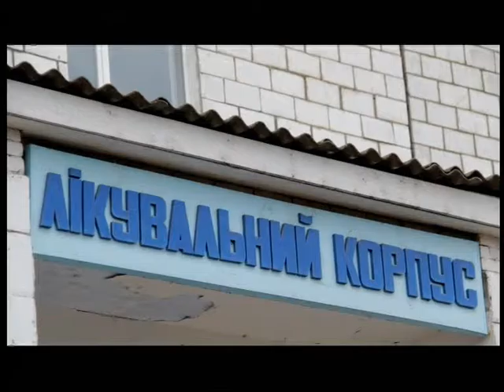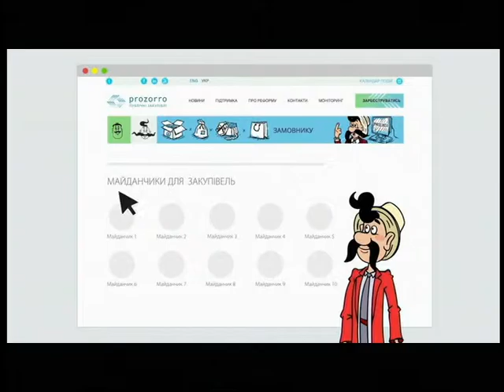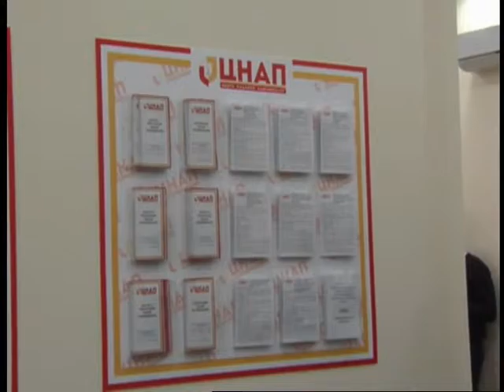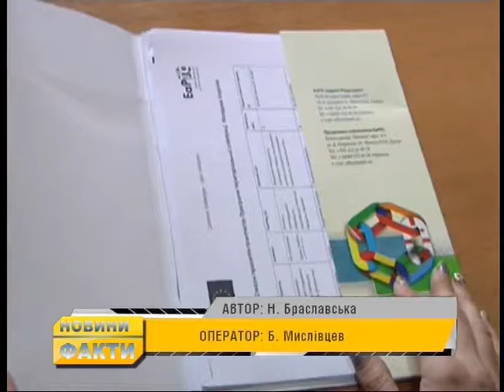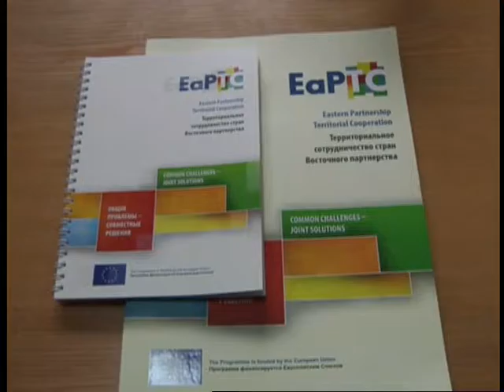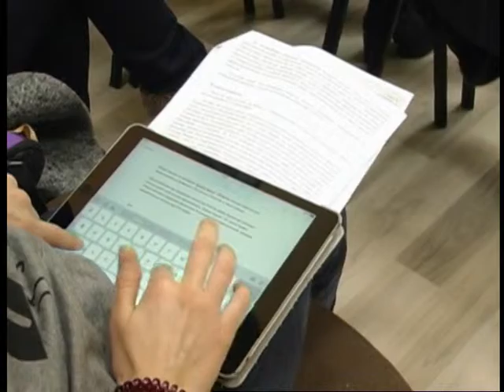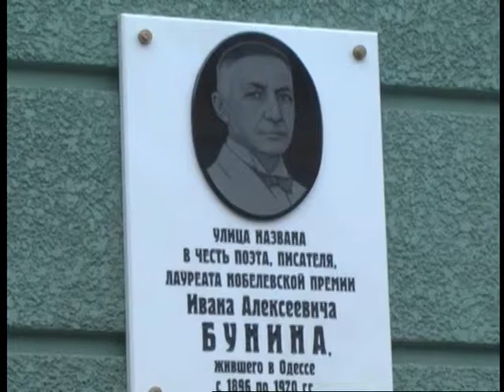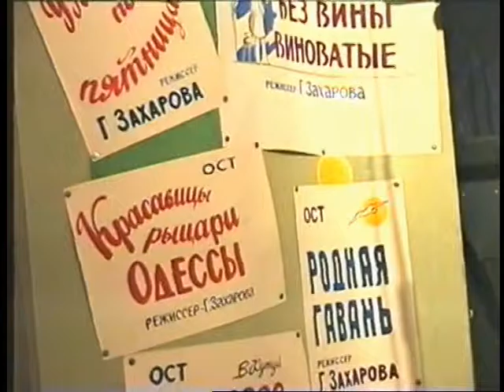"ФАКТИ 7 ДНІВ" від 11.02.2017